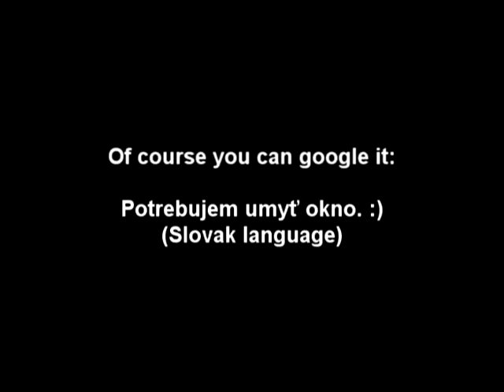JeffreyFever, you like learning? here you are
In two days (while learning on tests), I found video software, learned how to use it, did not find a good camera, ate 2 chocolate bars and made this. My first proper video, my amazing...ly bad accent, my nice dorm wall and ME! Because he requested! :)
I hope I won´t bore you, with my slow speaking. Enjoy. (Even if this is supposed to be educational video.)
And smile :)